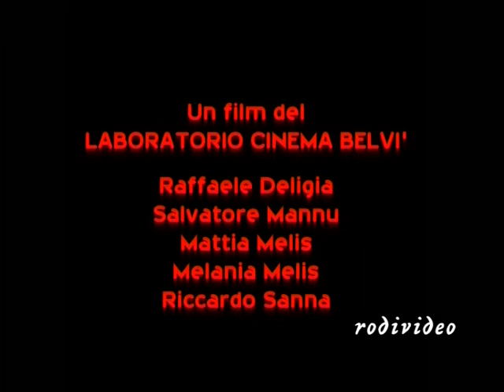The Belvì Witch Project.mpg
The Belvì Witch Project. Laboratorio Cinema Belvì. 2006. Raffaele Deligia, Salvatore Mannu, Mattia Melis, Melania Melis, Riccardo Sanna. Soggetto e sceneggiatura Melania Melis. Realizzazione Vincenzo Rodi.